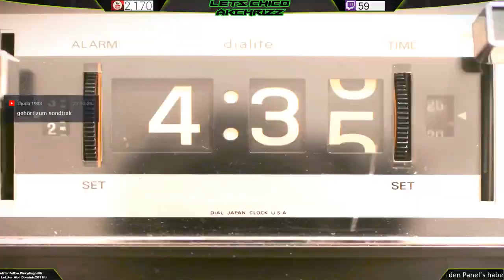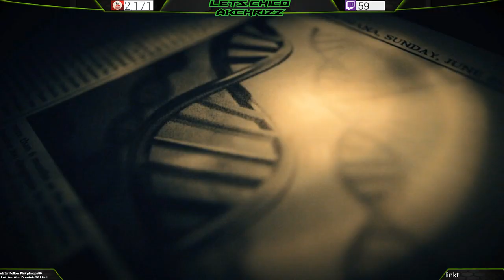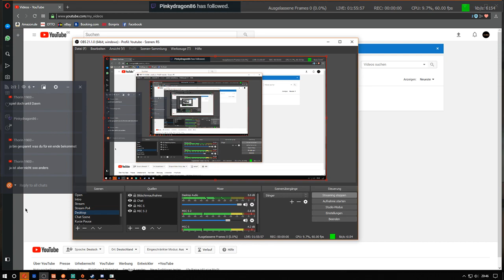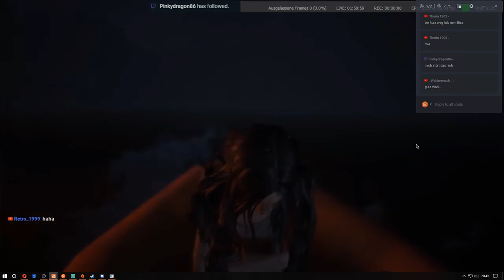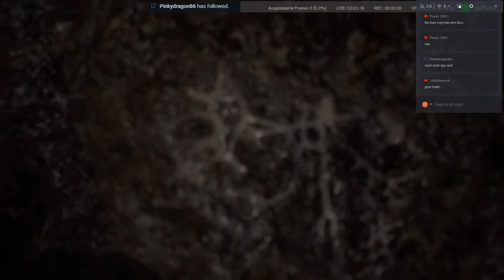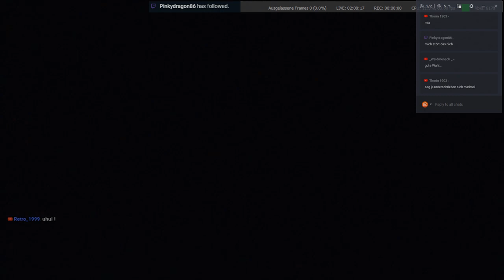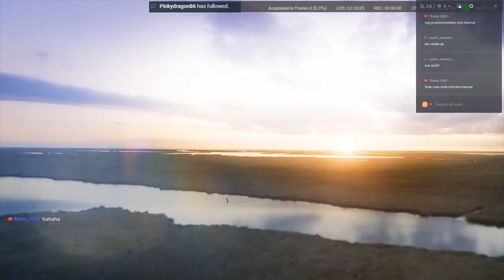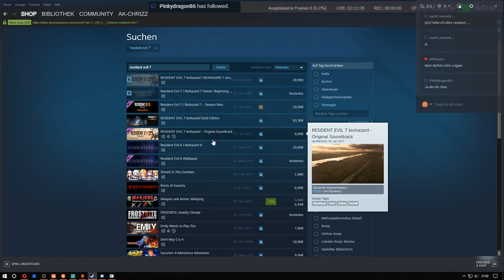Rückblick Let´s Play - Resident Evil 7 - Omi Jagen - 003 Deutsch German PC